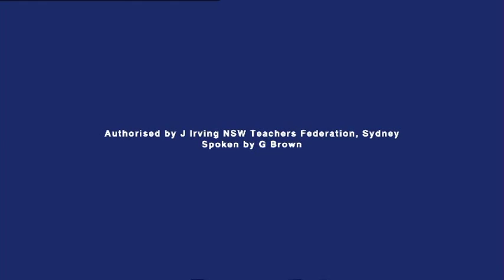NSW Teachers Federation Advertisement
TV advertisement for the New South Wales Teachers Federation